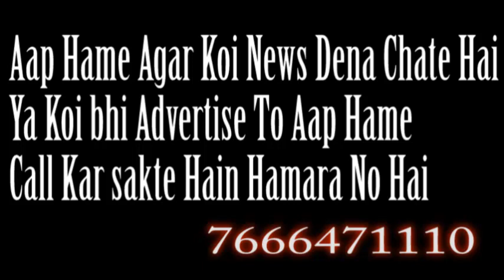KON HOGA BHARAT KA NAGRIK PURI JANKARI.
SAMAJ KI KHABRE HINDI T.V NEWS ME AAPKA SUWAGAT HAI.AAJ HAM AAPKO BATATE HAI KI C,A,A  KYA HAI.OR1955 KE TEHAT YE BAAT BATAI GAI HAI KI BHARAT KA NAGRIK KON HOGA.KON HOGA WO JOKE BHARAT ME REH SAKTA HAI.ISKI 3 CONDITION BATAI GAI HAI.26 JAN 1950 KE BAAD OR 1 JULY 1987 SE PEHLE JISNE BHI BHARAT ME JANAM LIYA WO BHARAT KA NAGRIK KEHLAYEGA.YA HOGA.
AB BAAT KARTE HAI DUSRI CONDITION KI TO WO YE HAI KI JO KOI 1 JULY 1987 KE BAAD OR 2003 KE BICH ME JISNE JANAM LIYA TO USKE MATA YA PITA DONO ME SE  KOI EK KA BHARTI HONA JARURI HAI.TO HI WO BHARAT KA NAGRIK KEHLAYEGA.AB 1987 KE BAAD OR 2003 SE PEHLE JO JANAM LIYA USKE MATA,PITA  KI YA 1987 KI PEDAISH HOGI YA PHIR 1950 KI PEDAISH HOGI .TO WO TO BHARAT KA NAGRIK HOGA HI.
AB BAAT KARTE HAI TISRI CONDITION KI WO YE HAI JO KOI 2003 KE BAAD JO KOI JANAM LIYA TO USKE MATA,OR PITA DONO HI BHARAT KE NAGRIK HONE HI CHAHIYE.AB YAHA BHI YAHI HAI KI USKE MATA OR PITA BHI 1987 YA 1950 KE DARMIYAN KI PEDAISH HOGI TO WO TO NAGRIK HO HI GAYE.LEKIN TISRI CONDITION ME YE BHI HAI KI AGAR PITA BHARAT KA NAGRIK HAI OR MATA ILLIGAL TARIKE SE BHARAT ME AAIHO TO WO BHARAT KA NAGRIK NAHI KEHLAYEGA.

AB AAPKO BATATE HAI KI AAP KESE PRUF KARENGE KI AAP NAGRIK HAI.DOCUMENTS KYA HONGE AAPKO BATATE HAI.DOCUMENTS ME KOI PURANI BIMA POLICY HO.YA KOI AAPKE PURVAJO KI JO JAMIN HAI USKE PAPER HO. PURANE LICENCE HO AAPKE SAMAJH SAKTE HAI KI YE TEEN CONDITION HAI JISKI BINA PER AAP BHARAT KE NAGRIK HO YE SABIT HOGA. UMMID HAI KI AAPKO SAMAJH ME AAGAYA HOGA KI C,A,A  KYA HAI.AGAR KOI BHI CONFUSION HO TO COMMENT JARUR KARE.

Samajkikhabreonline.com